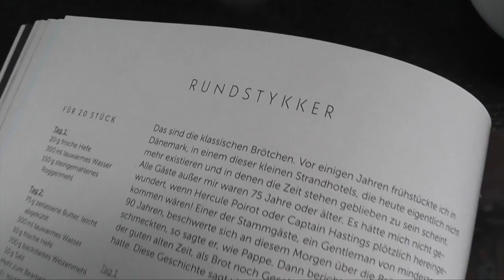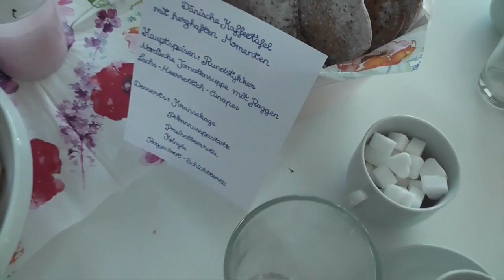Dänemark Vlog 3: Dänische Kaffeetafel mit Rezepten für Kransekage und Rundstykker | Sugarprincess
Die dänische Kaffeetafel - unser Dänemark Vlog 3 - mit Rundstykkern, Kransekage, Roggenbrot-Schichttorte, Pekannusspastete, Lachs-Canapés, Hagebuttenrolle, Kringle und Knäckebrot.
Einen Teil der Rezepte findet ihr bereits zum Ausdrucken auf dem Blog - alle weiteren Rezepte folgen gerne bei Gelegenheit oder auf Nachfrage.
Viel Spaß mit unserem dritten und vorerst letzten Dänemark Vlog - lasst euch auf die wunderschöne Insel Kegnaes entführen!

Kamera und Schnitt: Yushka Brand